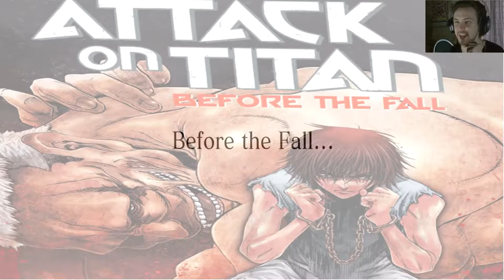Road Trip - Final Fantasy XV Part 1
Let's play Final Fantasy with The Shig

After a quick introduction of the protagonists and sights of what's to come. Our story begins, we're Prince Pete and we're setting off on a journey to our wedding.